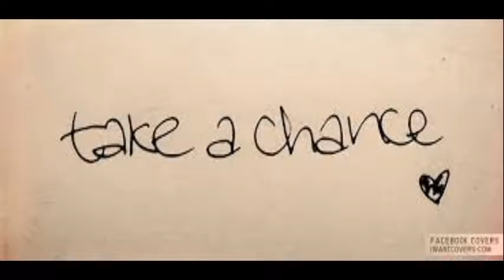Green Bay Vlog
Hey Guys! Can't wait to see you for the next video!